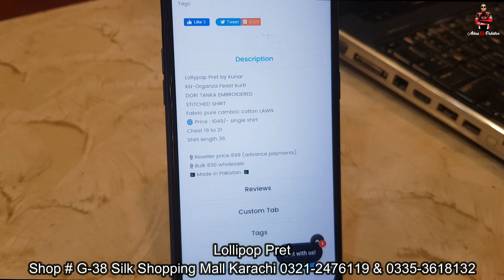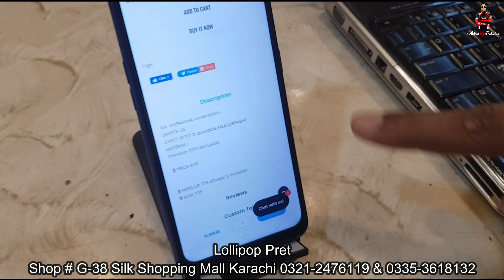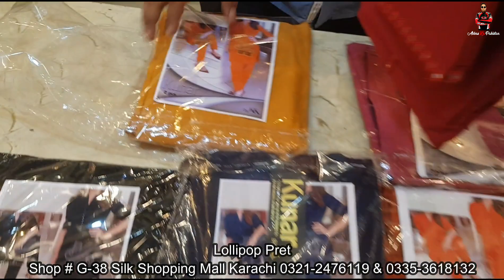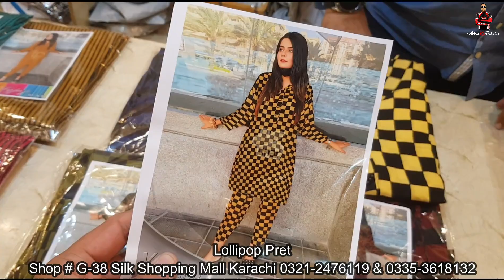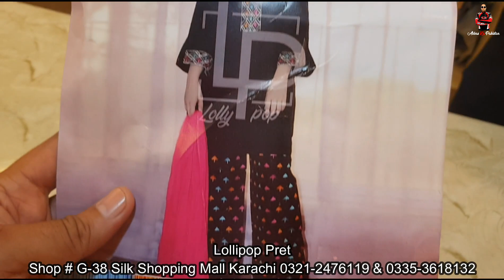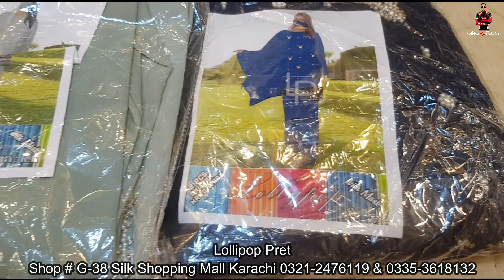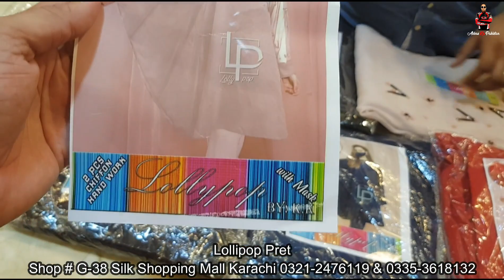Ready Made Dresses On Sale | Lollypop Pret | Business Idea | Lollypop Brand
Shop # G-38 Silk Shopping Mall Main Shaheed E Millat Road Oppside Mandi House Bahadurabad Tariq Chowrangi Karachi Pakistan.

00:00 Introduction And Address
06:00 Organza Feast Lollipop Kurti 830 rs
07:59 Angarkha Cross Stitch Kurti 725 rs
08:47 Qureshiya Basic Embraided Kurti 699 rs
10:00 Kids Resham Dori Polly 2 Piece Embraided Suit 1100 rs
11:06 Lollipop Kids Maxi Chiffon Edition 775 rs
12:15 Pishwas Kurta Suit Resham & Mirror Embraided 2 Piece 900 rs
13:23 Chunri Banarsi Print Design 2 Piece 1250 rs
14:50 Lollipop 2 Piece 900 rs
15:56 Semi Formal 2 Piece Suit 949 rs
16:57 Hand Work Chiffon Edition 2 Piece Suit With Mast 1750 rs
18:41 Hand Work Chiffon Semi Formal 2 Piece With Mask 1375 rs
Allah Hafiz

Ready made Dresses on Sale | Lollipop Brand Dress | 2 Piece Dress | Lollypop Pret |Home Life Recipes

regards
Name : Muhammad Abbas
Channel Name : Abbas Ka Pakistan

▷ Facebook : Home Life Recipes By Amber Abbas